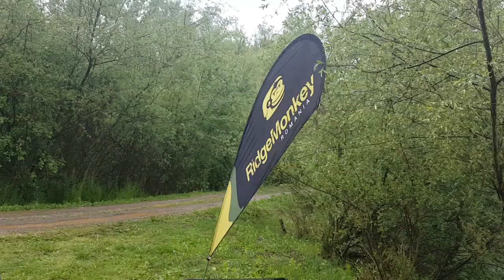Angler's set up- Daiwa Tournament ISO reel, Shimano Velocity rod, Delkim TXi-plus, Fox Sky Pod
Our set up for april trip to Bosnia- Jezero Donji Zabar, was composed from:
1. Reels Daiwa Tournament ISO 5500;
2. Rods: Shimano Tribal Velocity 13ft- 3,5 LBS;
3. Bite Alarms: Deltkim TXi- Pus;
4. Delkim duocarb, nitelite and snag bars;
5. Rodpod: Fox Sky Pod;
6. Nash cradle deluxe;
7. Century landing net 42';
8. Fox retainer sling;
9. Nash wight tripod.